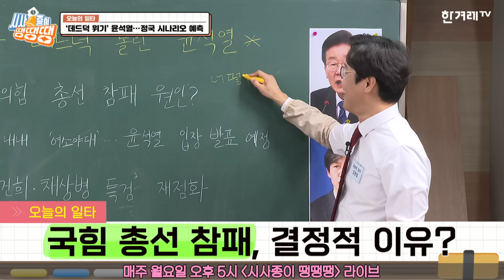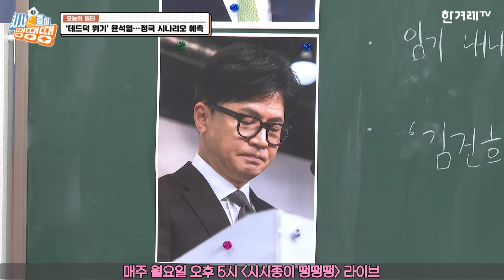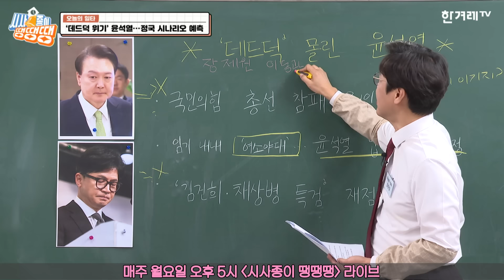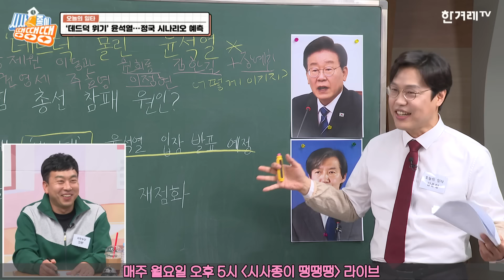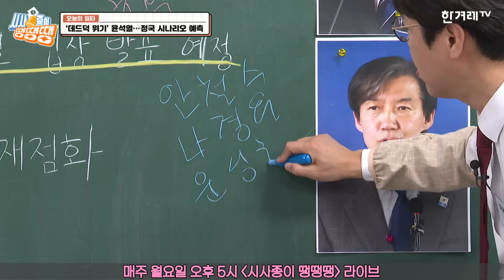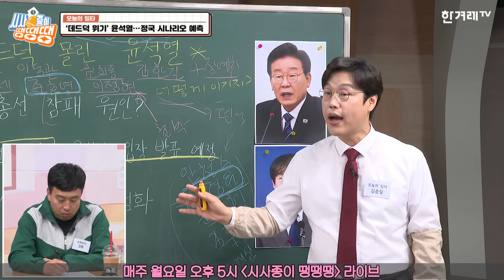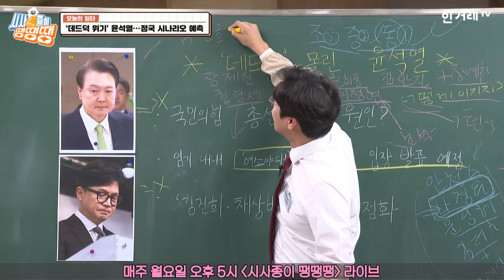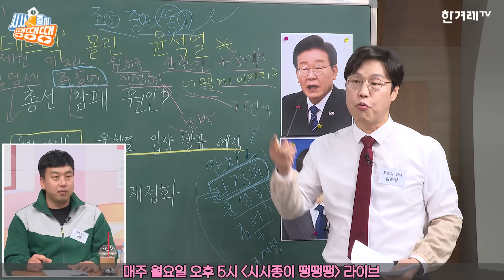“윤석열, 아직도 인식 변화 없어... 레임덕? 조‧중‧동‧당‧정, 모두 말 안 들어” [시사종이 땡땡땡 ep.41 핵심요약1]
“윤석열, 아직도 인식 변화 없어... 레임덕? 조‧중‧동‧당‧정, 모두 말 안 들어”

국민의힘의 총선 참패 후, 윤석열 대통령을 향한 기류가 심상치 않습니다. 임기 내내 ‘여소야대‘ 국회와 함께하게 된 첫 번째 대통령. ‘레임덕’을 넘어 ‘데드덕’ 위기를 맞았다는 평가가 나오고 있습니다. 국힘 참패 원인에 대해 우리의 준일쌤(김준일 시사평론가)이 윤 대통령과 한동훈 전 비상대책위원장이 ‘공동방화범’이라고 말한 이유는? 이번 총선을 계기로 윤 대통령의 국정 기조는 바뀔까요? 준일쌤이 “그럴리 없다”라고 말한 이유... 영상에서 확인하세요!

제작진
총괄 프로듀서 : 이경주
프로듀서 : 김도성
작가 : 박연신
행정: 김양임
타이틀 : 문석진
기술: 박성영
음향 : 장지남
카메라 : 권영진 장승호
자막그래픽디자인·섬네일: 김수경
제작: 한겨레TV